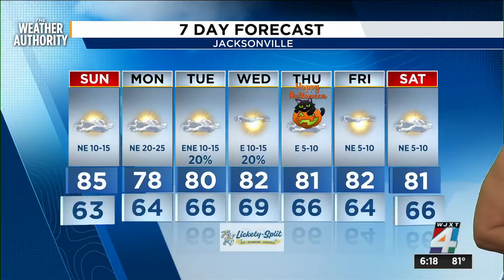It's an evening made for fall firepits, summer sunshine continues Sunday